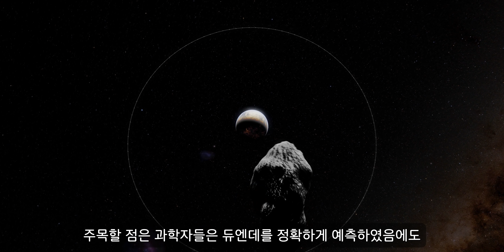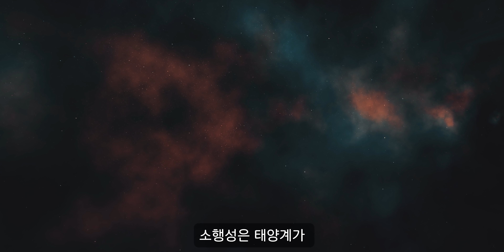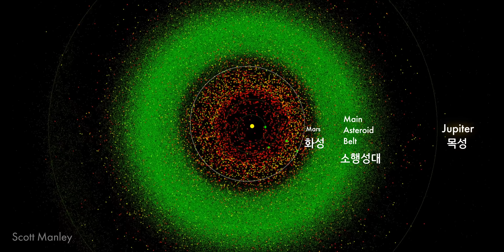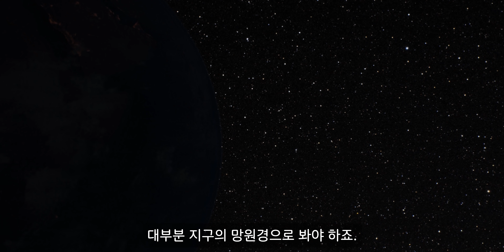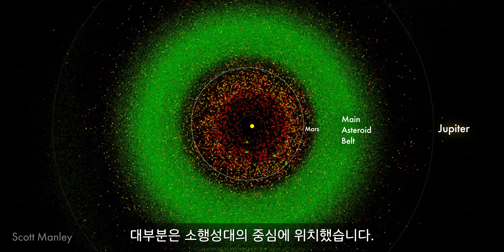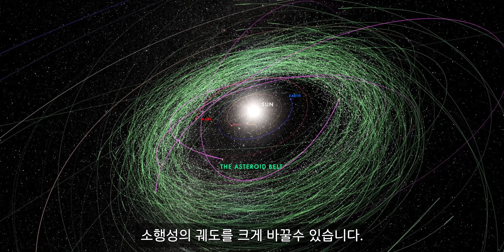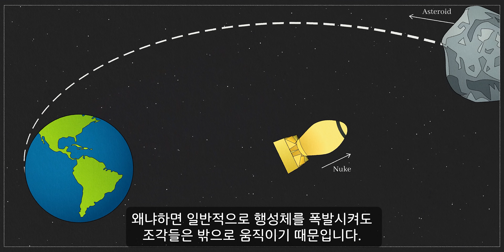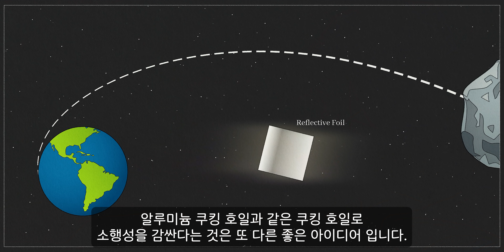내일 당장 운석이 떨어질지도 모른다고?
스티븐 호킹은 소행성 충돌이 가장 큰 위협이라 말했습니다.

실제로 소행성 충돌을 대비하여 NASA에서 오늘(24일) 우주선 DART를 발사하였습니다.

다트 우주선은 태양 전지판을 펼치고 10개월 동안 디디모스와 디모르포스 소행성을 향해 날아가 소행성의 궤도를 바꾸는 것이 목표입니다.

과연 이게 가능할까요?
소행성 충돌은 정말 일어날 수 있을까요?
소행성이 충돌한다면 어떻게 될까요?

이와 관련된 영상 함께 보시죠.

4k 영상을 지원합니다.

1:28 -  소행성 탐사를X  소행성 탐지를O
3:13 -  rublle pilesX  rubble pilesO

Special thanks to:
Prof. Dave Jewitt from UCLA Earth, Planetary, and Space Sciences
Ryan Wyatt at Morrison Planetarium
Prof. Amy Mainzer
Alexandr Ivanov for the opening shot of Chelyabinsk Meteor

참고 논문
- Belskaya, I. N., & Shevchenko, V. G. (2000). Opposition effect of asteroids. Icarus, 147(1), 94-105.
- Perna, D., Barucci, M. A., & Fulchignoni, M. (2013). The near-Earth objects and their potential threat to our planet. The Astronomy and Astrophysics Review, 21(1), 65.
- Rumpf, C. M., Lewis, H. G., & Atkinson, P. M. (2017). Population vulnerability models for asteroid impact risk assessment. Meteoritics & Planetary Science, 52(6), 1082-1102.
- Trilling, D. E., Valdes, F., Allen, L., James, D., Fuentes, C., Herrera, D., ... & Rajagopal, J. (2017). The size distribution of near-earth objects larger than 10 m. The Astronomical Journal, 154(4), 170.
- Schweickart, R. L., Lu, E. T., Hut, P., & Chapman, C. R. (2003). The asteroid tugboat. Scientific American, 289(5), 54-61.
- Lu, E. T., & Love, S. G. (2005). Gravitational tractor for towing asteroids. Nature, 438(7065), 177-178.
- Thiry, N., & Vasile, M. (2014). Recent advances in laser ablation modelling for asteroid deflection methods. SPIE Optical Engineering+ Applications, 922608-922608.
- Ahrens, T. J., & Harris, A. W. (1992). Deflection and fragmentation of near-Earth asteroids. Nature, 360(6403), 429-433.
- Bradley, P. A., Plesko, C. S., Clement, R. R., Conlon, L. M., Weaver, R. P., Guzik, J. A., ... & Huebner, W. F. (2010, January). Challenges of deflecting an asteroid or comet nucleus with a nuclear burst. In AIP Conference Proceedings (Vol. 1208, No. 1, pp. 430-437). American Institute of Physics.

음악
"Stellar Dance" "Orbit" "That Notebook" "What We Discovered" "Out of Poppies" "Handwriting"

Getty Images 에서 이미지와 비디오를 사용했습니다.

Special thanks to:
Prof. Amy Mainzer